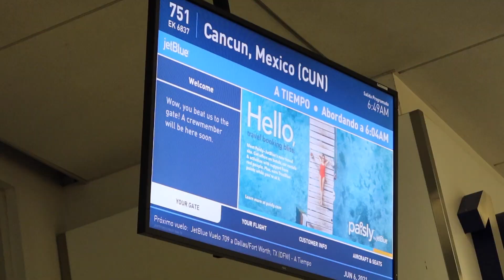Cancún, Mexico Vlog 2021 | Now Sapphire Riviera Resort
SUMMER 2021 I WENT ON VACATION WITH 10 OF MY COLLEGE FRIENDS! When you leave a group of college girls alone on vacation you know sh*t is gonna do down. Between lost phones and missing dinners there was A LOT that went on in 3 days. I vloged as much as I could while still living in the moment. Big thanks to Evelyn who hooked us all up. SEE YOU AT GRAND OASIS NEXT YEAR ;)